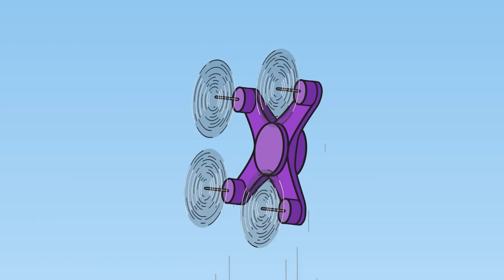Kid-E-Cats | NEW Episodes Compilation | Best cartoons for Kids 2023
Who scared the kittens? Who ran away from the mummy? Where does dad work?